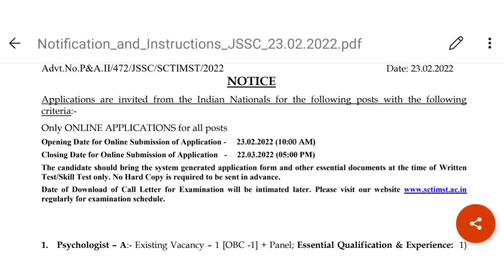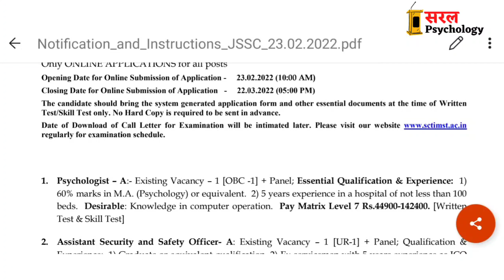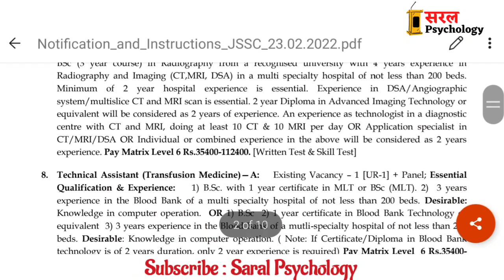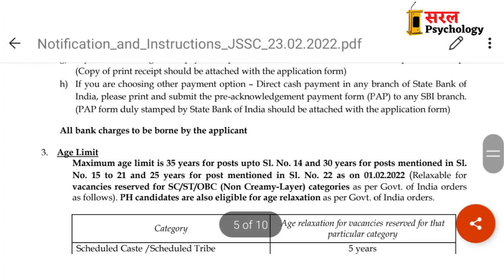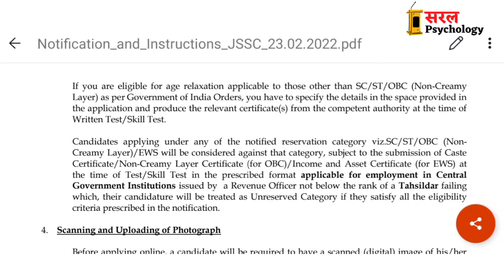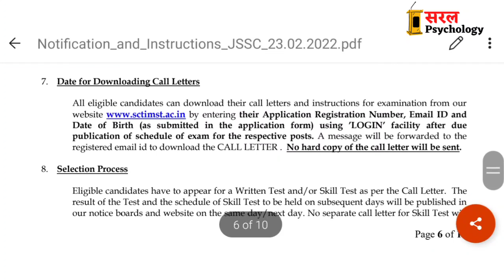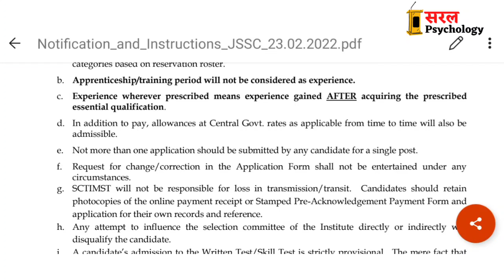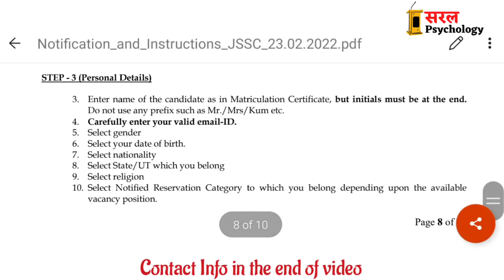Psychologist Vacancy | Full Details | Apply Online